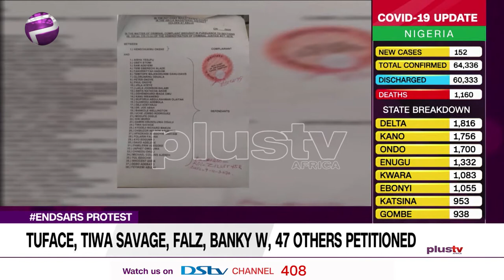Tuface, Tiwa Savage, Falz, Banky W and 47 Others Petitioned Over Endsars Protests (News | Nigeria)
An activist, Kenechukwu Okeke has filed a criminal complaint before a Chief Magistrate’s court in Abuja against Fifty (50) EndSARS promoters.